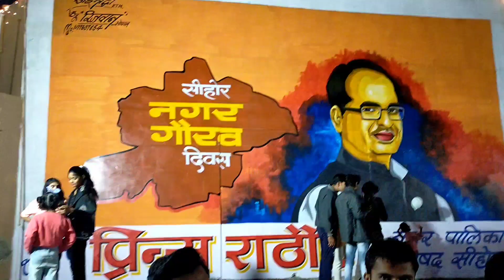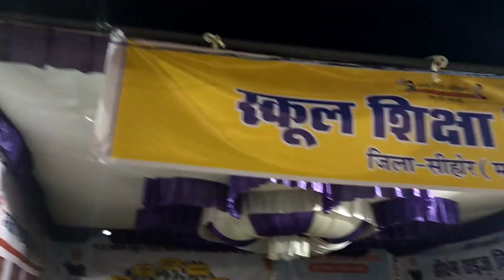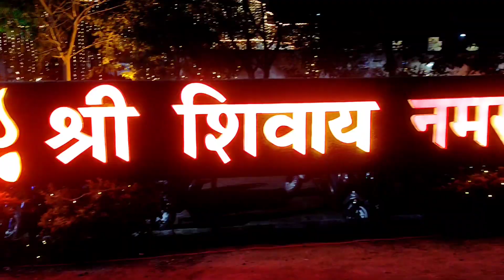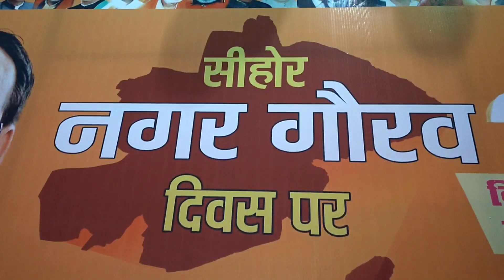Sehore Goarav Diwas Celebration 2022